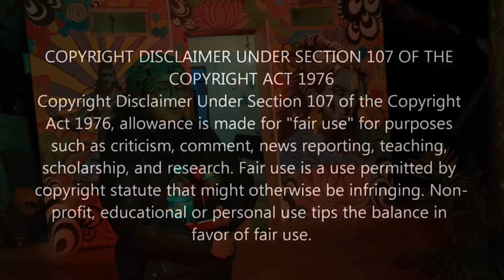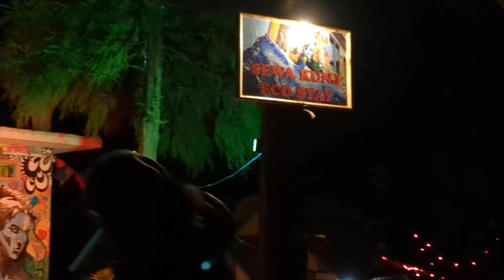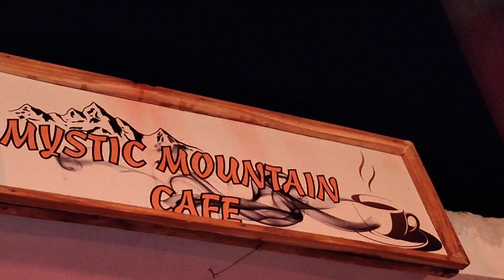Kalimpong ka famous Phambi🍛, Corn rice 🌾 🍚